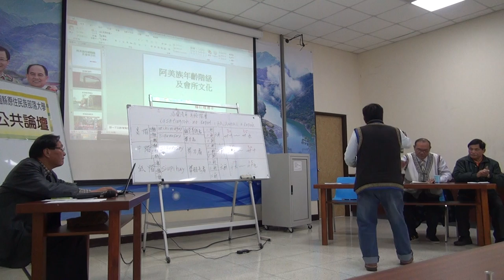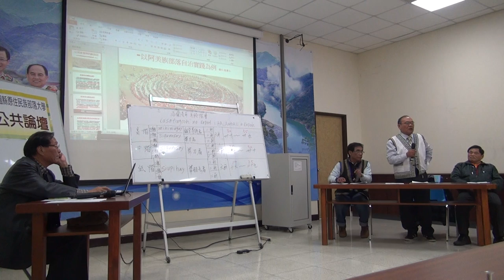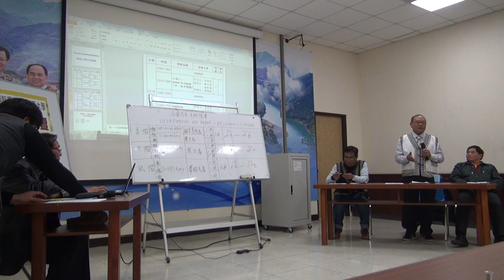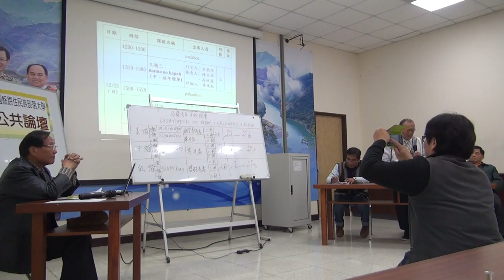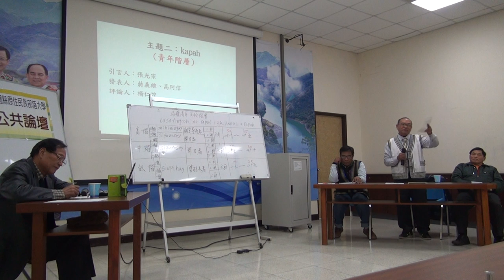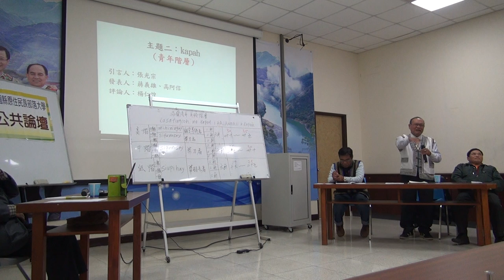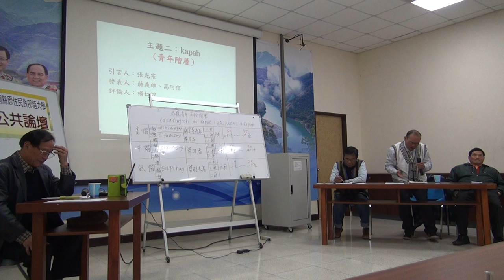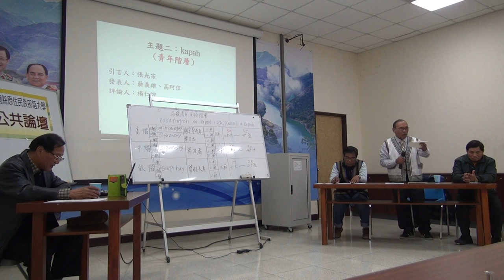20141214阿美族年齡階層研討會-4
主題一：pakarongay(青少年階層)
引言人：林金輝
發表人：曾連發、林進發
評論人：張進財

主題二：kapah(青年階層)
引言人：張光宗
發表人：蔣義雄、陳天來
評論人：楊仁煌

主題三：mama no kapah(中、壯年階層)
引言人：李敬信
發表人：高阿信、高秋嵐
評論人：黃東秋

主題四：kakitaan(領導階層)
引言人：黃英明
發表人：黃金城、葉順明
評論人：蔡中涵